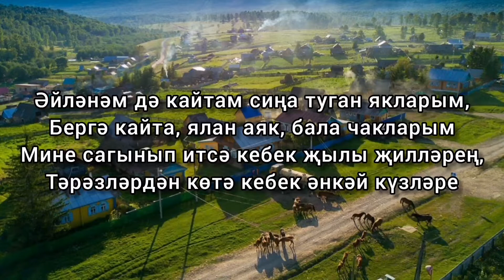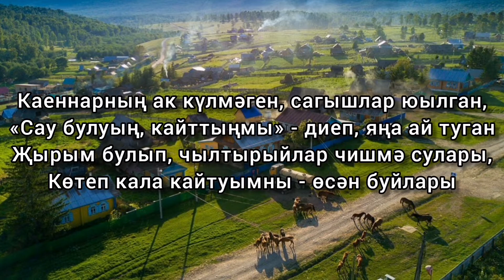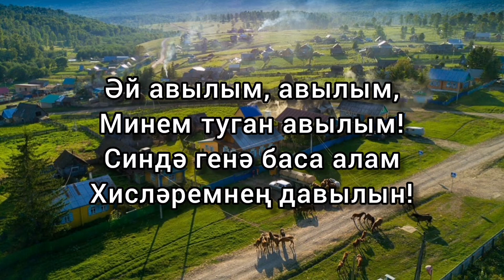Ришат Тухватуллин — Авылым